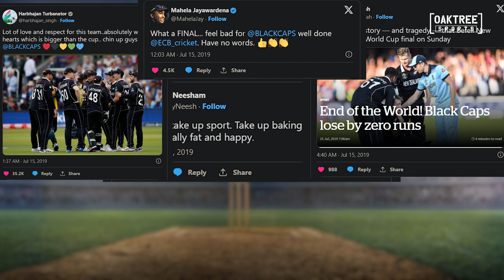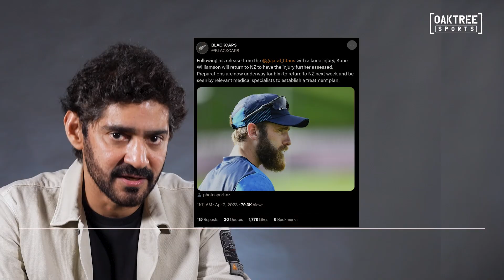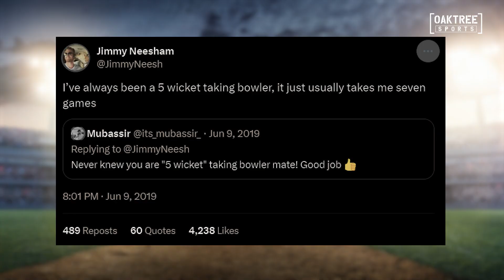New Zealand | ICC WC ‘23 squad | Gaurav Kapur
After the heartbreak of 2011, 2015 and the cruelest of them all, 2019, will New Zealand finally add an ODI World Cup trophy to their cabinet? GK is here with an analysis of their squad, the one that has everyone's favourite Kane Williamson as the captain

We, at Oaktree, are a bunch of nuts, passionately telling stories about sports and the communities that surround them. With our extensive network in the sporting community and our expertise in storytelling, we bring out the extraordinary in the ordinary.

Producers
Neerav Ghosh
Gaurav Kapur

Director
Shishir Jain

Creative Director
Neerav Ghosh

Editor
Sanidhya Shetye

Research and Script
Ajinkya Kulkarni

Camera
Rudra Pathak

Sound
Rudra Pathak